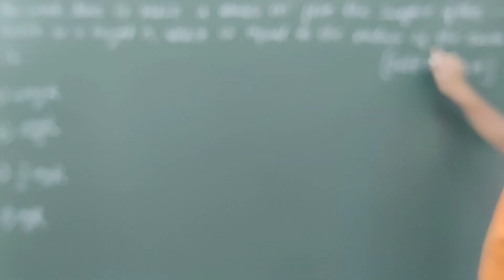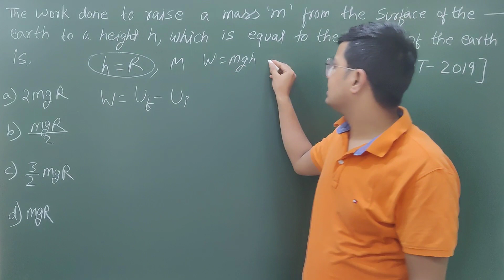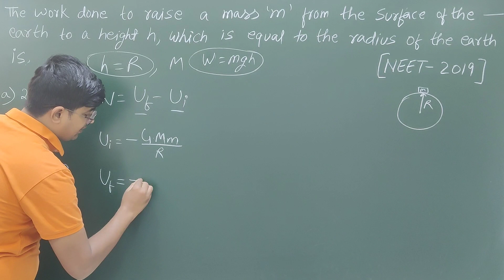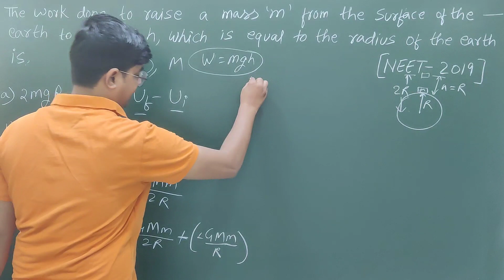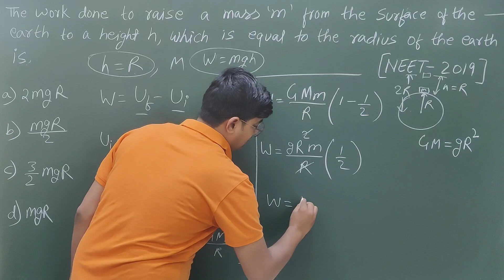The work done to raise a mass 'm' from the surface of the earth to a height h, which is equal to the